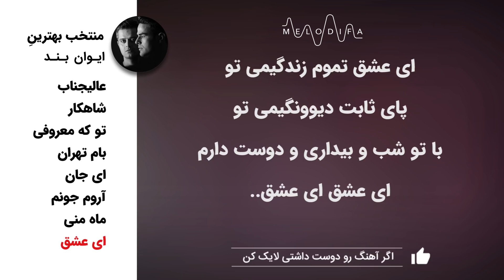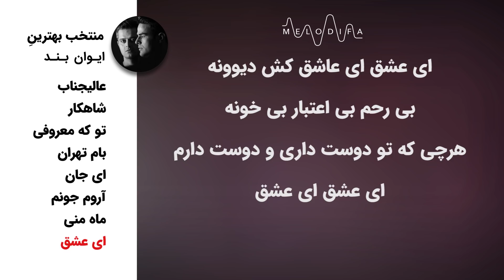Evan Band - Top Songs (ایوان بند - منتخب بهترین ها)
Evan Band - Top Songs with lyrics now on Melodifa.
ایوان بند - منتخب بهترین ها رو در کانال ملودیفا همراه با لیریک فارسی ببینید و بشنوید

آهنگ های این ویدئو:
عالیجناب
شاهکار
تو که معروفی
بام تهران
ای جان
آروم جونم
ماه منی
ای عشق

Evan Band is a popular persian music band in Iran. Evan Band is Foad Ghaffari and Hossein Sharifi. Evan Bands several popular songs include Evan Band - Alijenab , Evan Band - Shahkaar, and Evan Band - To ke Maroofi.

ایوان بند نام گروه موسیقی در سبک پاپ است که اعضای آن را فواد غفاری و حسین شریفی تشکیل می‌دهند. آهنگ‌های ایوان بند تا حدودی تحت تاثیر سبک الکترونیک است اما کلیت موسیقی و به خصوص نوع آواز این گروه در حال هوای موسیقی پاپ ایرانی است.
ایوان بند از گروه های موسیقی محبوب این روزهاست. از جمله محبوب ترین آهنگ های ایوان بند عالیجناب است. همینطور آهنگ های شاهکار و تو که معروفی از اثرهای محبوب ایوان بند هستند.